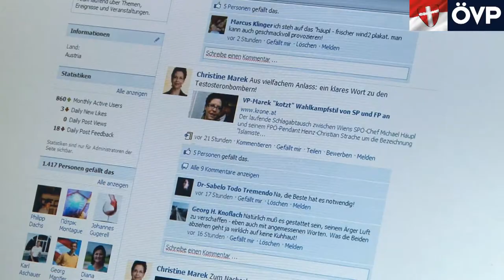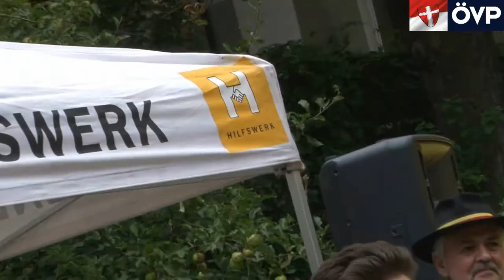Sechs Monate Christine Marek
Christine Marek unterwegs. Im März 2010 wurde Christine Marek zur Landesparteiobfrau der ÖVP Wien gewählt. Seither war sie rund um die Uhr im Einsatz für Wien. Ausschnitte dazu gibt es hier!